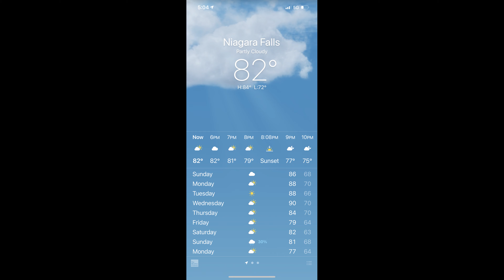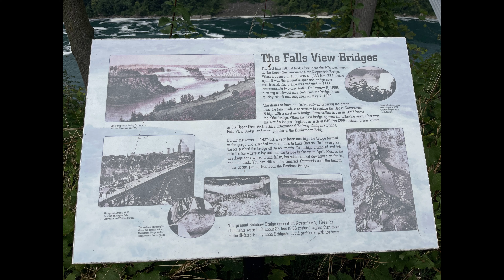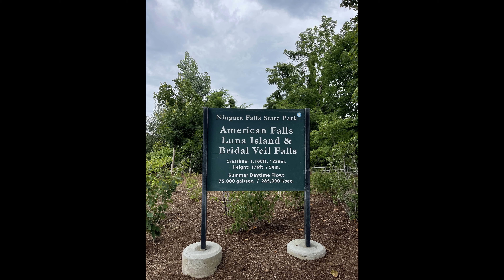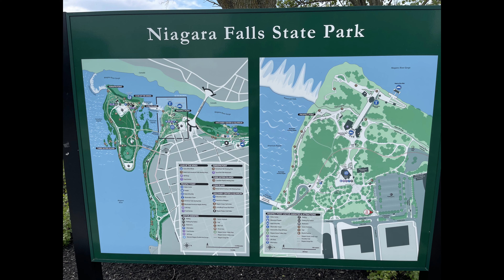8.22.21 Niagara Falls, New York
Boondocking, RV Lifestyle, Full time RV, Class A, Drone